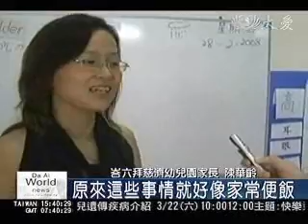20080306 【教育】峇六拜慈濟幼兒園 第一次的家長聯誼會和校友會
馬來西亞峇六拜慈濟幼兒園,舉行了第一次的家長聯誼會和校友會,不論是在學的學生,或是已經畢業的孩子,在家長的陪伴下前來參加,對於能夠和許多人交換教育小孩的經驗,家長都覺得收穫很多,而已經離開學校的小朋友,則是把握和同學在一起的機會,希望即使在不同的小學,大家感情還是一樣好,而在北海慈濟幼兒園,則是以圍爐的方式,來舉行校友會.

n.s(說聲早)
見到師長,彎腰鞠躬說聲早,即使已經上小學,這群曾經是慈濟幼兒園一份子的小朋友,仍然相當有禮貌,就連進屋子,也要先把鞋子整齊的放進鞋架.
n.s
家長聚在一起,熱切的發表意見,和聆聽別人的狀況,在峇六拜慈濟幼兒園,第一次舉行的家長聯誼會,每人都很認真,希望透過分享,能有許多收穫.
/*lname 峇六拜慈濟幼兒園家長 陳華齡*/
(請上口白:這個家長聯誼會 大家一起來分享 很多時候都會覺得 你講這個跟我的孩子也一樣 大家就覺會得 原來這些事情就好像家常便飯)
/*lname 峇六拜慈濟幼兒園家長 張啟燕*/
(請上口白:有這樣的聯誼會 讓大家家長們有一些交流 可以談一下孩子的經驗 孩子的生活點滴 都很好 覺得很不錯)
而小朋友則是進行校友會,老師說故事,小朋友說說自己上小學的趣事,還有人親自做了卡片,送給每個人,希望在不同的小學,大家感情一樣好.
n.s(感恩天地)
另外在北海慈濟幼兒園,也舉辦了校友會,大家一起圍爐,老師親切為小朋友挾菜,小朋友則是和老師分享心事,雖然孩子已經離開,老師對他們的愛心和關懷,是不會停止的.
/*1r1c 杜蕙希 王麗媚 馬來西亞檳城報導*/